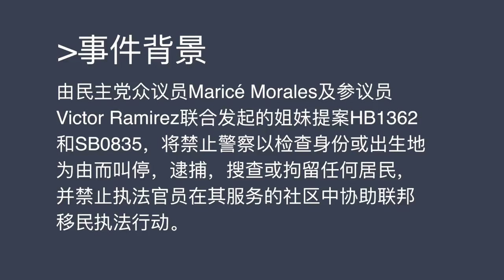美国马里兰州华裔社区「信任法案」争议专访系列-徒诚彪